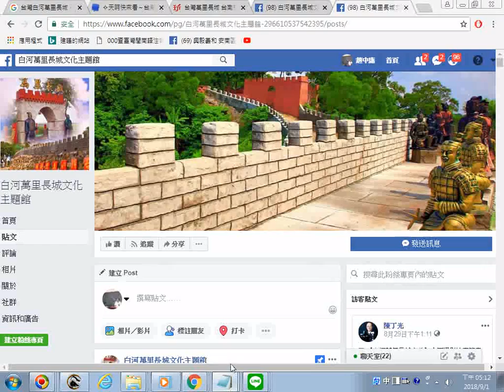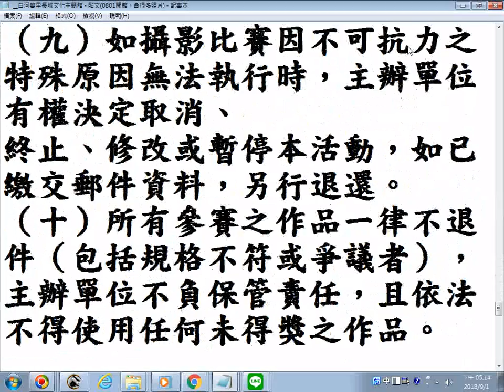_瀏覽【白河萬里長城之美】全國攝影比賽簡章_20180901螢幕錄影.wmv